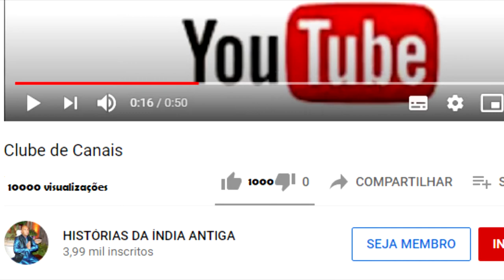KRISHNA A JOYA SHYAMANTAKA DESAPARECE